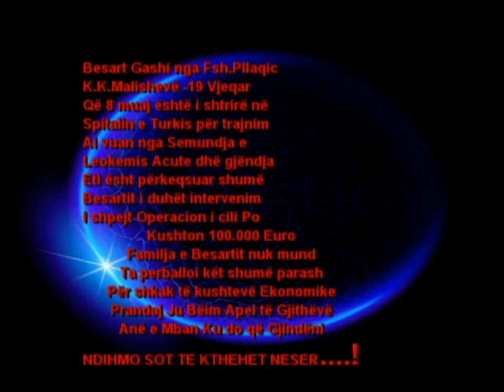Ta Ndihmoim BESART GASHI Shprendaje...!!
█║▌│█│║ll│ ORIGINAL PROFILE © │█║▌│║▌║ "Foto Studio SHQIPONJA " design & photography ® 2011 © █║▌Foto│█│║ll│ ORIGINAL PROFILE © │█║▌Studio│║▌║Shqiponja
:Kameraman,Dizajner,Fotograf,Agjenc­ion,Produksion.